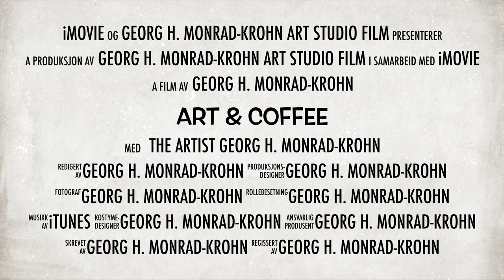ART & COFFEE BY GEORG H. MONRAD KROHN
Every morning I start the day in my Art Studio by posting a coffee picture with my art. What a great way to start the day! Here's a little sneak peek.

Norwegian Contemporary Artists